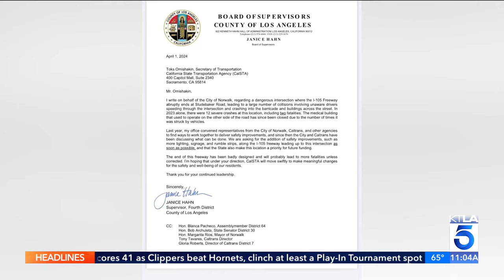L.A. County officials raise concerns about dangerous intersection at end of 105 Freeway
The end of the eastbound 105 Freeway has been the site of multiple violent crashes, and now Los Angeles County Supervisor Janice Hahn is demanding that changes be made to the intersection as soon as possible.
KTLA 5's Kimberly Cheng reports. (April 1, 2024)